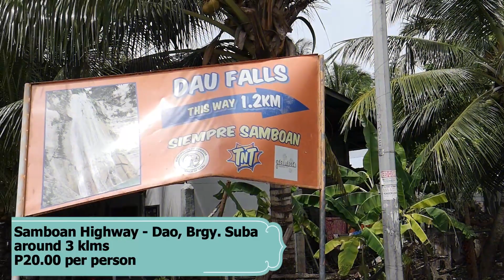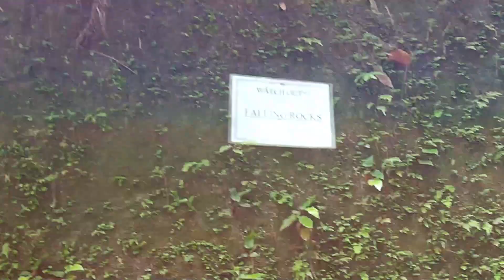Dao Waterfalls, Samboan, Cebu (Trekking + Swimming)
After this pandemic, consider visiting Dao Waterfalls in Samboan, Cebu.

With a height of approximately 120 meters, Dao Falls is acknowledged as the tallest waterfall in Samboan. The trek towards the falls may be tricky and slippery but surely, it would be a rewarding one.